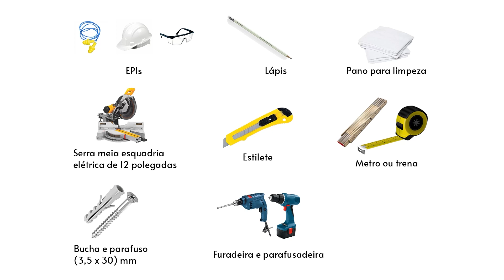Rodapé Inverso Santa Luzia: Elegância e Tecnologia para sua nova parede de alvenaria.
Se você está em busca de uma maneira exclusiva para inserir um toque tecnológico no seu ambiente durante a construção de uma nova parede, não procure mais. O Rodapé Inverso da coleção NEO representa a escolha definitiva. Fabricado em alumínio, disponível em barras de três metros, nas sofisticadas tonalidades preto e branco, este rodapé se apresenta como o complemento perfeito para qualquer espaço.

Descubra como instalar o Rodapé Inverso NEO de forma fácil e eficiente:

Passo 1: Construção da Parede
Certifique-se de que a estrutura da parede esteja completa e totalmente seca antes de iniciar a instalação.

Passo 2: Marcação e Perfuração
Usando uma furadeira, crie furos no rodapé inverso, mantendo um espaçamento uniforme de 50cm entre eles.

Passo 3: Marcação na Parede
Utilize o rodapé invertido como gabarito e marque na parede de alvenaria onde os furos serão feitos para inserir as buchas.

Passo 4: Inserção das Buchas
Insira as buchas nos furos previamente criados na parede.

Passo 5: Instalação do Rodapé
Com as buchas no lugar, posicione o rodapé inverso na parede e parafuse-o firmemente.

Passo 6: Acabamento
Com o perfil agora fixo na parede, execute o procedimento de acabamento, como o reboco, para obter um resultado perfeito.

Passo 7: Toque Final
Após a instalação, limpe a superfície e aplique a tinta ou revestimento de sua escolha para um acabamento impecável.

Dica da Santa Luzia: Ilumine o seu Ambiente!
Se você deseja dar um toque especial ao seu rodapé, não se esqueça de planejar a instalação elétrica para alimentar as opções de LED.

Experimente a transformação que o Rodapé Inverso NEO traz e adicione um toque tecnológico e moderno ao seu espaço. Siga nosso guia de instalação e crie um ambiente único com a qualidade Santa Luzia!